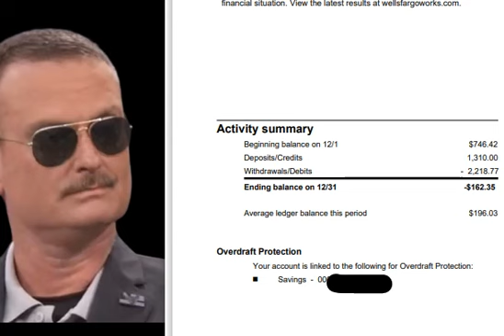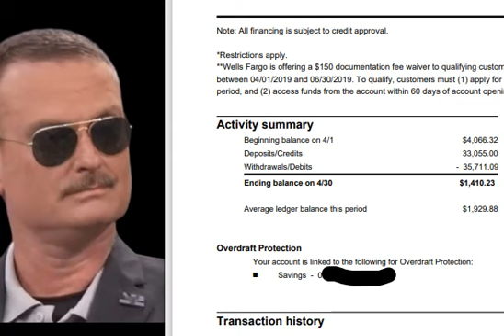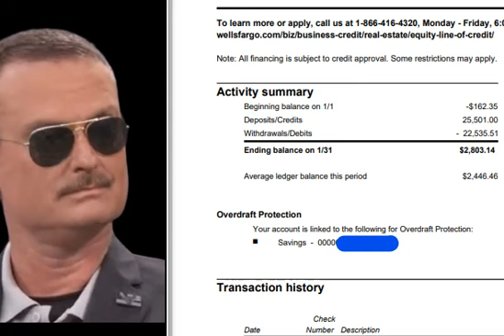Jeremy Dewitte Bank Deposits - A Closer Look at the RICO Case - Financial